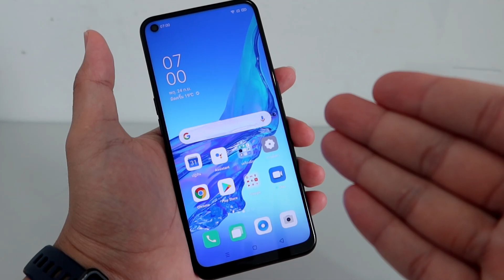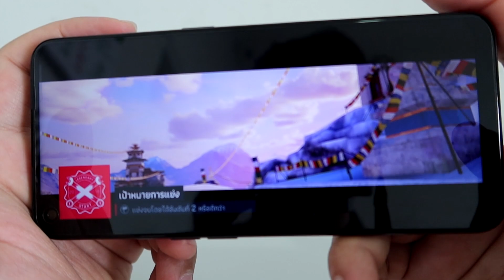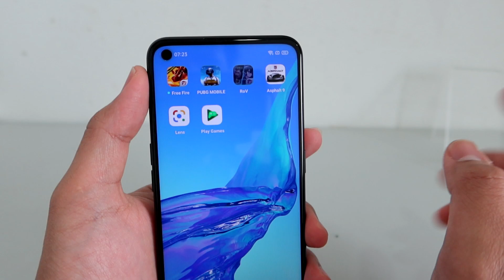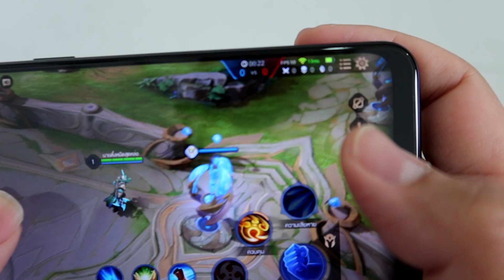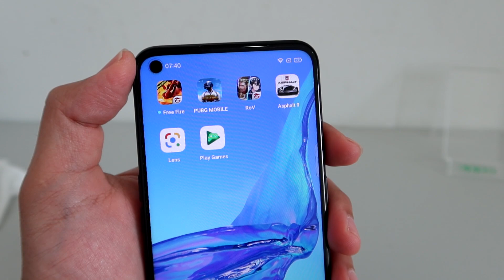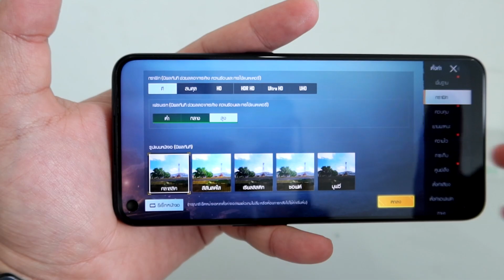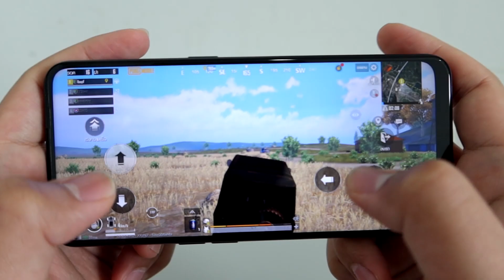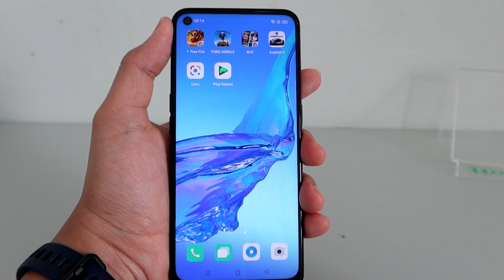รีวิวOPPO A53 เล่นเกม ROV Pubg Asphalt 9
เป็นอีกหนึ่งรุ่นสำหรับน้องเล็กในตระกูลA ของมือถือOPPOที่เพิ่งเปิดตัวล่าสุดนะครับ ทำสเปคออกมารองรับการเล่นเกมได้ดีมากๆสำหรับเจ้าOPPO A53 ตัวนี้โดยเฉพาะอัตราการสัมผัสหน้าจอ 90 เฮิรตซ์ (Refresh Rate 90Hz) ทำให้เราเล่นเกมได้ไหลลื่นมากๆครับ
ลิ้งค์รายละเอียด OPPO A53